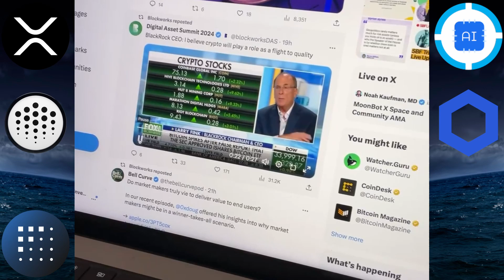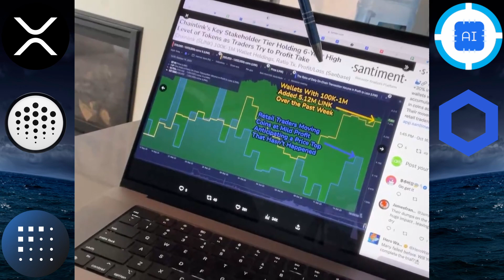🚨CRYPTO NEWS DAILY - EP.567 - XRP | OCEAN | FET | ORAI | LINK